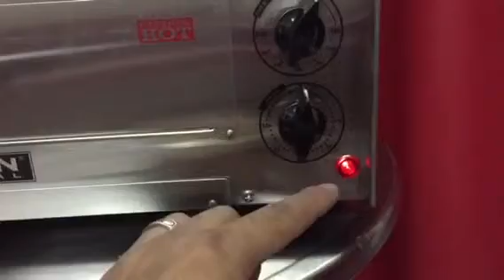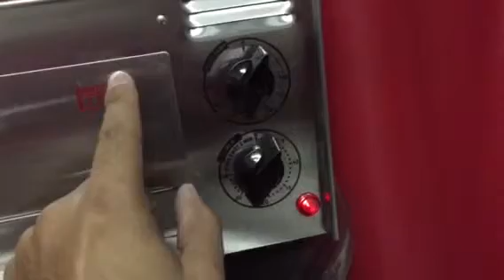Horno eléctrico pizza tómlinson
Acero inoxidable
110V
Pizza 12 pulgadas
Sanduches y mas